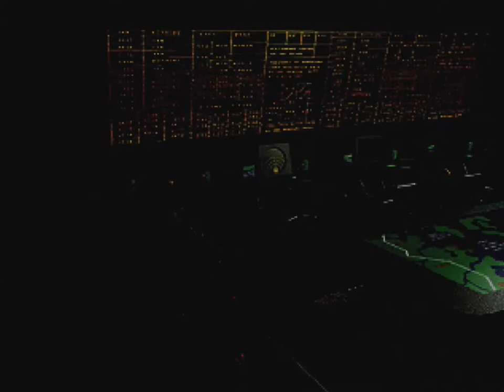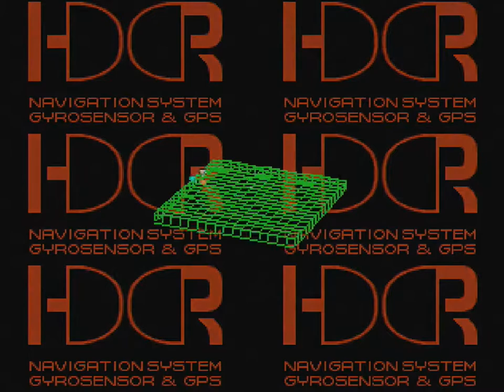Front Mission 3 (PSX) - Part 74